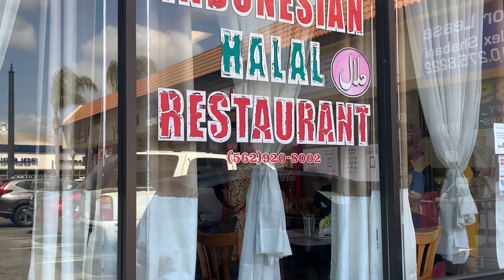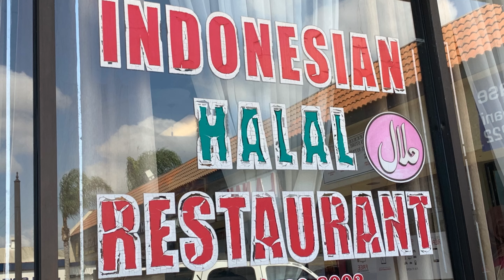[4K] Indonesian Halal Restaurant di LA Amerika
Toko Rame Indonesian Halal Restaurant

Monday close
Opens 12PM Tue

Buat Teman2 yg mau kesini Mencoba makanan mereka , ini alamat dan nomer telepon nya ya.
Hari Senin mereka tutup.